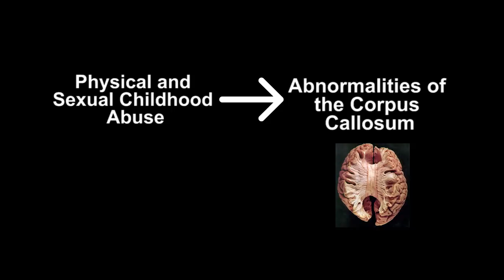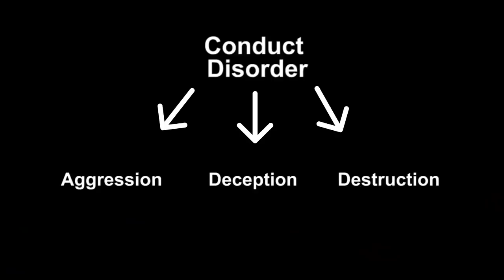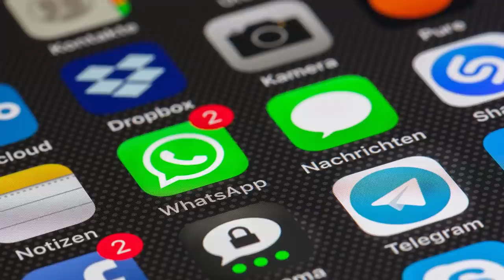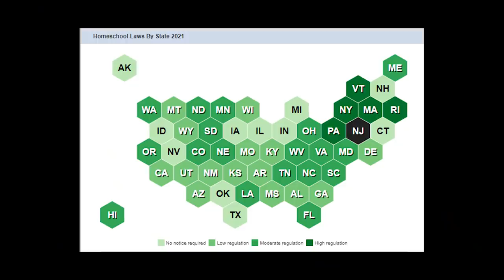Mitchelle Blair | Bodies Kept In Living Room For Years | Criminal Psychology | Confession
Mitchelle Blair was a mother of four. She kept two of her children in a freezer for over 2 years after murdering them. Let’s take a deeper look into this true crime case and the criminal psychology of the truly wicked.

This video will analyze Mitchelle Blair's confession during her trial, interviews, and child protective proceedings.